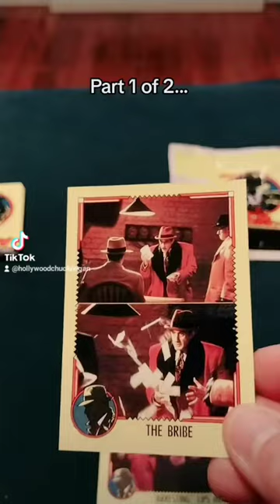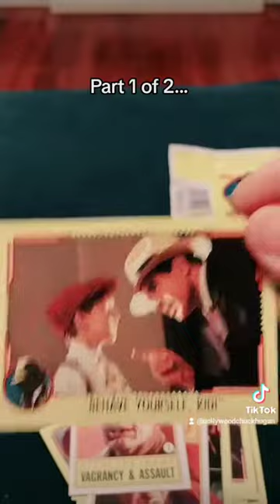Opening Topps Dick Tracy Trading Cards From 1990 Part 1 of 2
Dick Tracy was a 1990 film from Touchstone Pictures, which is a subsidiary of Disney. These were collectible trading cards from Topps based on the movie.